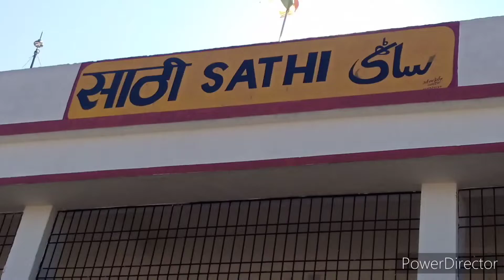हाई टेंशन तार की चपेट में आया मजदूर,स्टेशन पर परिजनों ने काटा बवाल